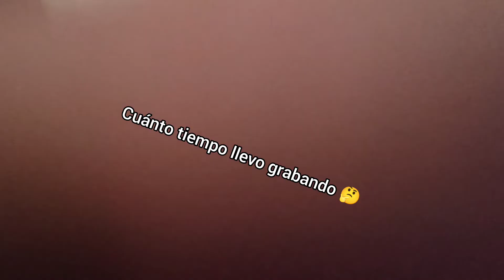La venganza de Freya l God Of War Ragnarök l Part 7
Una hora de vídeo hermano, no puedo creer

no creí que saldría tanto la verdad